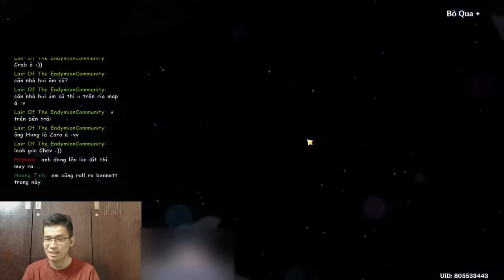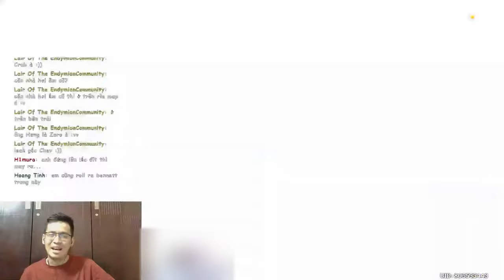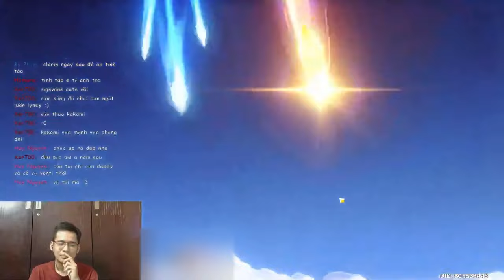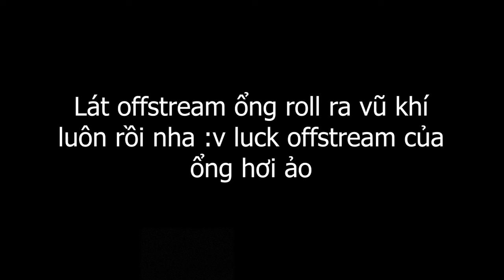Buổi livestream roll Arlecchino bất ổn | Genshin Impact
Banner Arlecchino đã ra, và Perry là người sẽ roll và chơi Arlecchino :3 trong livestream vừa rồi ổng đã roll Arlecchino nhưng mọi chuyện liệu có thuận lợi? Mọi người cùng coi nha

 Ủng hộ cho mình qua:
➤ MB Bank: 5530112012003 - Văn Ngọc Nguyên Hạo